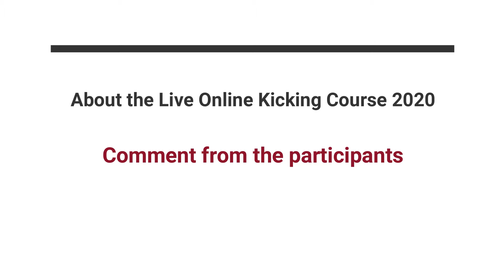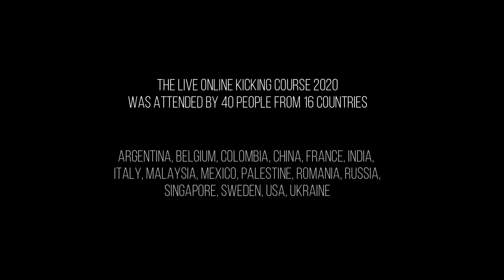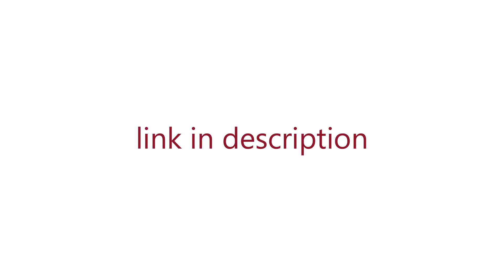Video Feedback From Online Kicking Course